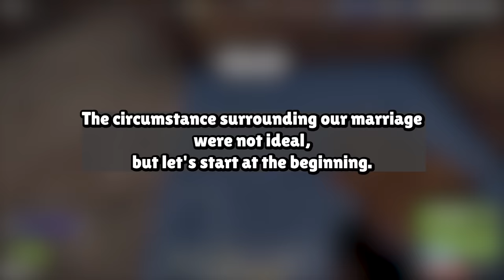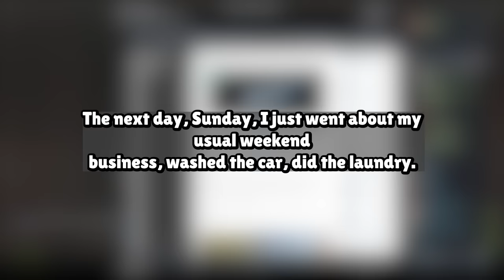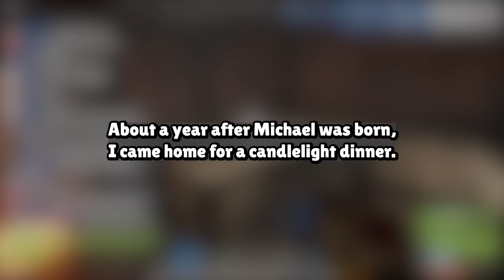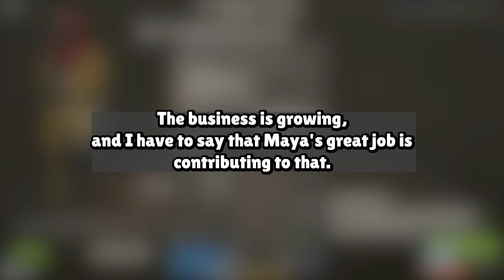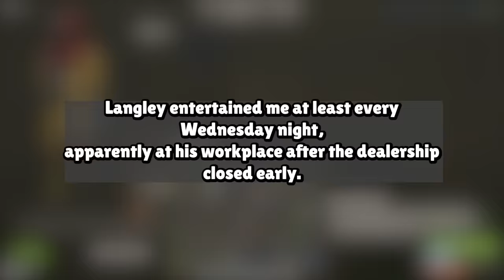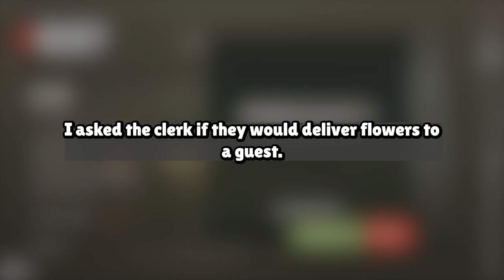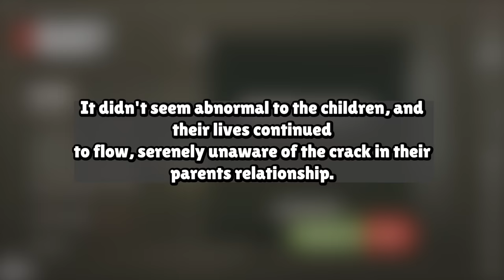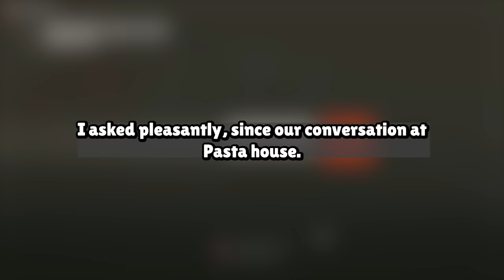My Cheating Wife Tried To Take Everything From Me but I Got Revenge On Her Reddit Story Audio Book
Our Work Process:
1. Come up with questions, research, script, come up with opinions/commentary, polish until ready for recording.
2. Record voice acting the stories/questions, sharing thoughts and opinions and performing it in a creative and transformative fashion for viewers to enjoy.
3. Record gameplay until there is enough interesting footage to use for the background
4. Throw the gameplay in the editing software and then begin typing up the captions, cutting/trimming the voice acting, adding SFX, color correction, removing/adding clips, etc.
5. Final review of the video, if video is not up to the quality desired for this channel. Either go back into the editing software, re-record some lines, change opinions/commentaries.

Based on the book:
FOOL ME TWICE . . . .